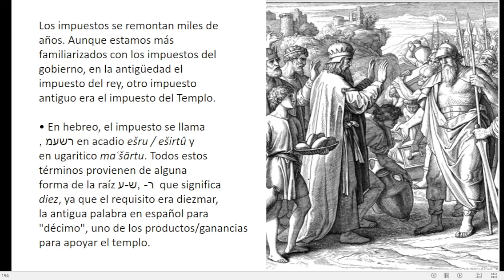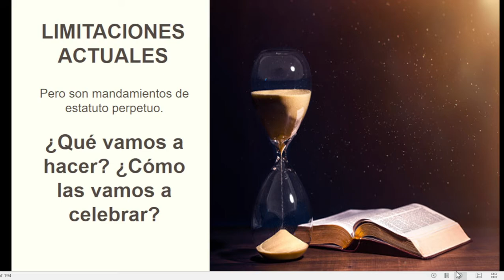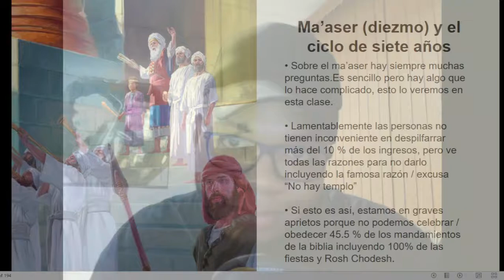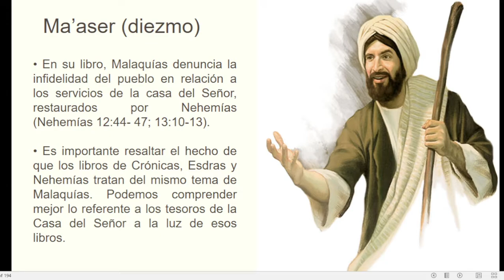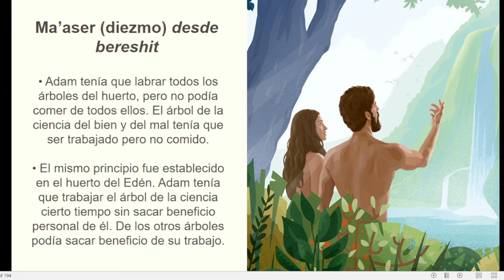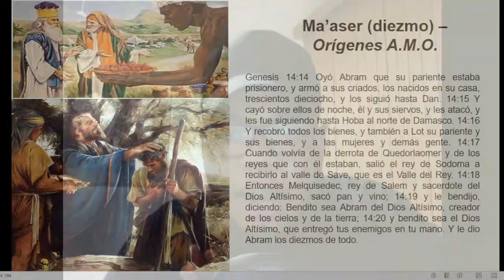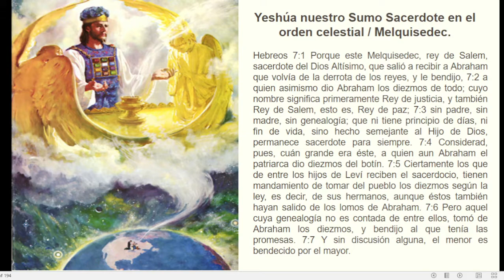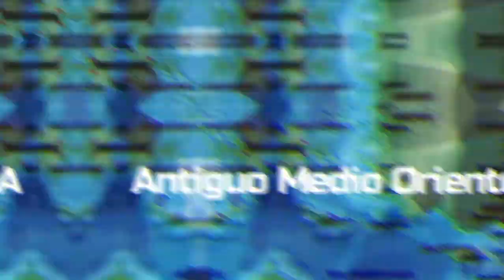YESOD CLASE 12 MAYORDOMÍA PARTE I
El diezmo y la administración del dinero siempre serán temas controversiales cuando tratamos de explicarlo bíblicamente. En esta primera parte tocaremos los orígenes del diezmo desde la perspectiva de Antiguo Medio Oriente y su desenlace en las Escrituras, sobre todo el mensaje para aplicar hoy.

Este material de estudio de discipulado es proporcionado por Catedral de la Fe Internacional, ubicado en la ciudad de Caguas, Puerto Rico bajo la dirección del pastor Walter Agosto.

www. teshuva.tv